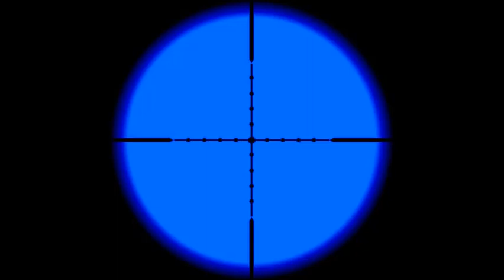ASMR RP - Wetwork I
On the job, in the rain, in the bustling cyber metropolis of New Mandela, target in sights, when who should interrupt...

Narrative is original. Easter Eggs for external content may be present.

Your constructive criticism and feedback are welcome. Your vitriol will be absorbed by the all consuming necrosis and used in the eventual onslaught on humanity and the Martians. The Neptunians are okay, though. They shall be spared. They have excellent chili recipes.

I remain, as always,
Malevolent